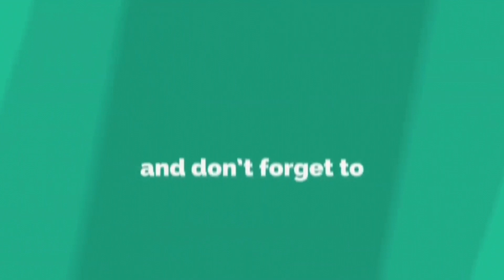Saudi Arabia 🇸🇦 Jumma Market || Yatri India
Saudi Arabia 🇸🇦 Jumma Market || Saudia Arabia 🇸🇦
Jumma Market
Jumma Market